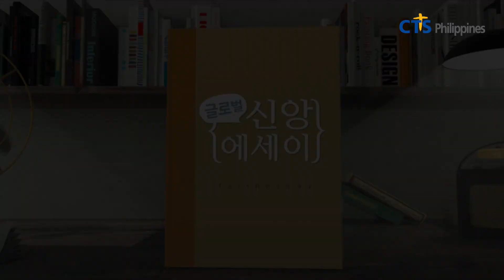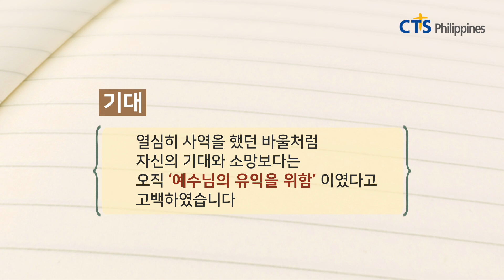CTS 필리핀 글로벌 신앙에세이 ‘기대’ 임준식 사관 선교사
한국 CTS 방송일 : 2020년 7월 24일 오후 18시 50분 (한국시간)
필리핀 임준식 사관님께서 빌립보서 1:18,20절 말씀으로
‘기대’의 제목으로 여러분들에 찾아갑니다
많은 시청 부탁드리며

필리핀 글로벌 신앙에세이 소개
샬롬~~
CTS JOY 필리핀 엔지니어 감독 박형규 목사 입니다

함께 방송선교에 동참하시고
미디어 선교사역을 감당하여 주심에 감사합니다

—글로벌 신앙에세이는
앞으로 다음 세대에게 신앙적 복음 말씀을 에세이
(짧은 소논문 방식) 타입으로 전하는 프로그램입니다.
지금 한국 CTS에서는 한국 목회자를 위한
“신앙에세이” 프로그램이 있습니다.
또한 해외 선교사를 위한 “글로벌 신앙에세이” 프로그램이 있습니다.
(현 2020년 CTS 한국 본사 매주 (한국시간) 20시20분 화요일  / 금요일 18시50분에 방송)
2019년도부터 각 나라 선교사님과 함께 “글로벌 신앙에세이”를 CTS 필리핀지사가 있는 필리핀나라와 그리고 주변국까지 함께 동역하게 되었습니다.
글로벌 신앙에세이는 미국, 이스라엘, 캄보디아, 베트남등 몇 미주와 아이시아 국가와 함께 하고 있습니다.
각각의 선교사님 지역을 찾아가서  복음을 나누는 역할을 감당하고 있습니다.

혹시 궁금한 점이 있다면 편하게 연락 주세요 ^^

앞으로 필리핀 선교사님들을 위한 복음방송 “글로벌 신앙에세이” 프로그램은 선교사님의 참여와 후원으로 이루어집니다
많은 기도와 관심 부탁드립니다.
감사합니다.

No.1 기독교 채널 CTS 필리핀 기독교TV & JOY필리핀 라디오

조이라디오
구글플레이 스토어 다운로드 받는 곳 (JOY Philippines Google Play Store)

애플 앱 다운로드 받는 곳 (JOY Philippines Apple Application)

CTS JOY 필리핀 홈페이지 바로가기 (필리핀 선교사 및 교민 뉴스 & 정보)

페이스북 CTS JOY 필리핀 페이지 바로가기